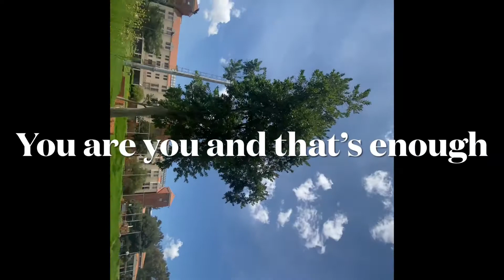Words of affirmation || Motivation || 2021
Hi friends,
I hope this finds you well.

Are witsies as smart as social media portrays them ? || Is Nsc a good measure academic ability ?

5 things to avoid doing in your 1st year at Uni(Wits) || unnecessary expenses to o-week burn-out.